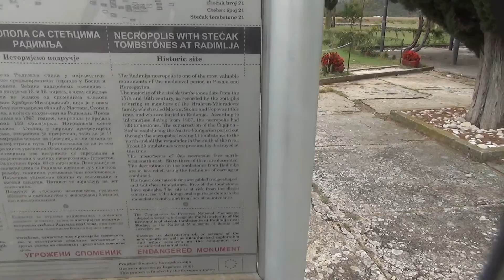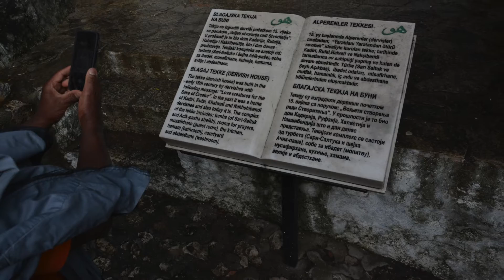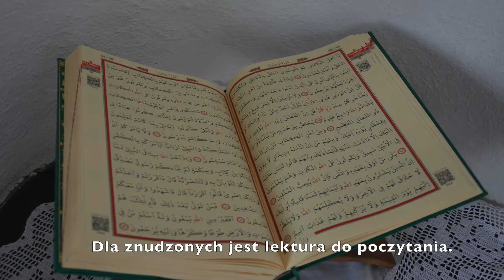Bośnia i Hercegowina, Africa Twin cz.8 - Blagaj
Podróż z Trebinje do uroczego Blagaj i zwiedzanie miejscowych atrakcji.